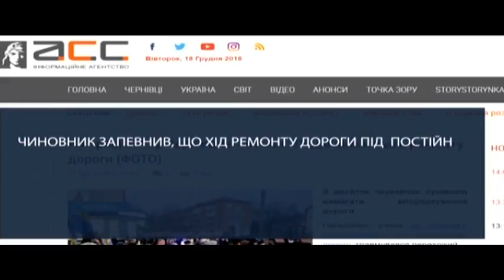У Києві пройшла масштабна акція на підтримку полонених українців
Пам’ятай про тих, хто в полоні! Із таким гаслом пройшла акція У Києві на Майдані. Люди вийшли підтримати українських полонених, аби показати, що Україна про них не забула і робить все можливе задля їхнього визволення…
Також в огляді «Голос громади» дивіться:
На Закарпатті селяни вимагають справедливого суду над вбивцею школяра…
У Чернівцях містяни просять владу відремонтувати дорогу.